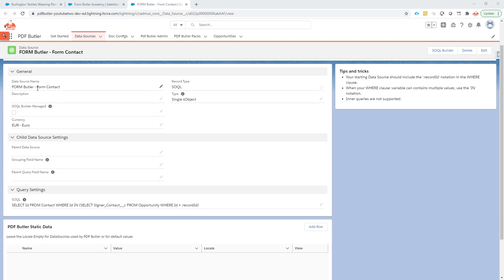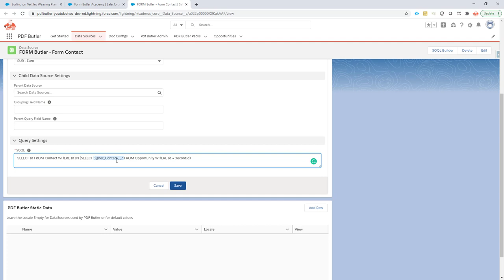FORM Butler - DataSources for the demo Actionable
SOQL as used in the video:
SELECT Id FROM Contact WHERE Id IN (SELECT Signer_Contact__c FROM Opportunity WHERE Id = :recordId)